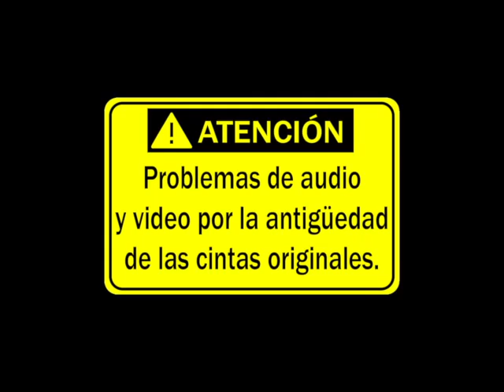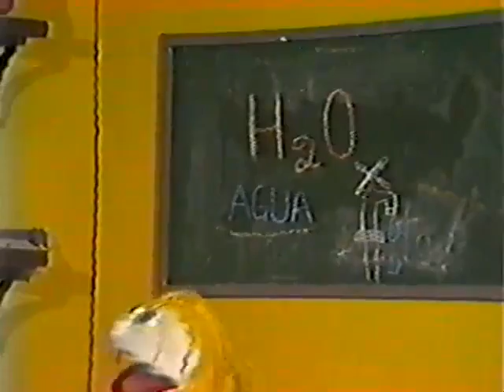Titeradas - Hache - dos - o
Libreto y dirección general:
WILBERTH HERRERA.

La importancia de cuidar el agua, un recurso natural que requiere de especial conciencia en la manera de como lo usamos.

Hache - dos -o.
Año 1990.

(Audio y video remasterizado con algunos problemas por la antigüedad de las cintas originales)

Personajes: Lela Oxcutzcaba, Chereque, Choni, Jacinto, Zoila, Christopher, Cristalito, Hugo Fernando, Doña Mireya, Don Amadeus, Maestro Cuis, Mamá de Cuis, Justino, Idiotina.